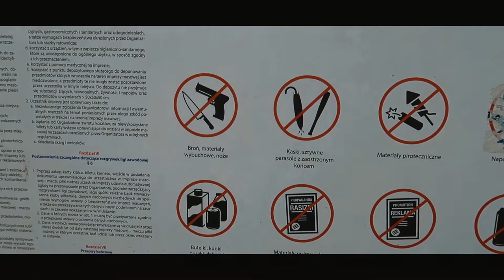Zabrze: stadion im. E.Pohla, Pstrowski, Zandka, Stalowy Dom, Kirkut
Pierwszego dnia Świąt wybrałem się na sentymentalną przejażdżkę po Zabrzu. Wyszedł z tego mini przewodnik po nietypowych atrakcjach turystycznych tego miasta, które uważam za miejsce niezwykłe, bardzo wyraziste, choć nie każdemu się spodoba ten brud, rdza i surowość architektury postprzemysłowej.

W filmie zobaczycie:
- stadion im. Ernesta Pohla (Górnik Zabrze)
- pomnik Wincentego Pstrowskiego
- śródmieście i estakadę
- Zandkę i osiedle Donnersmarcka
- Stalowy Dom na ulicy Cmentarnej
- Kirkut, czyli cmentarz żydowski.

Miłej kontemplacji, mam nadzieję, że się zrelaksujecie :)